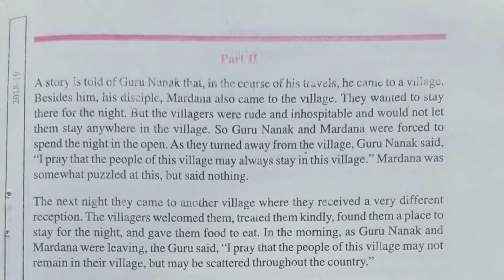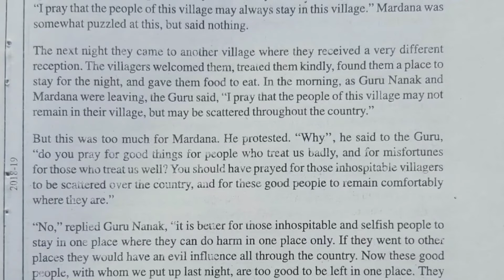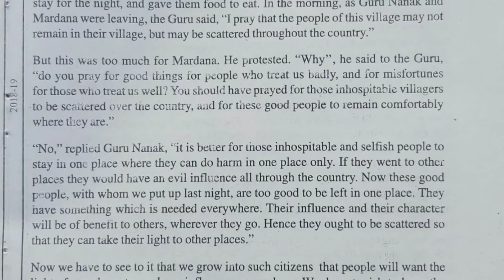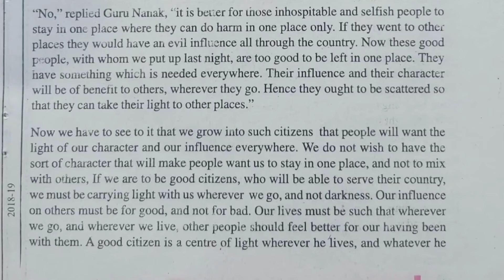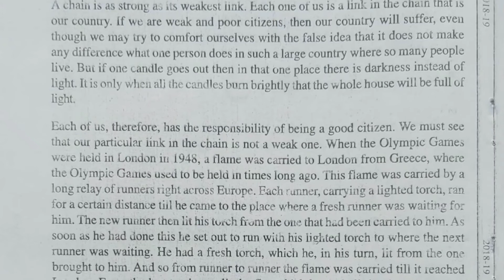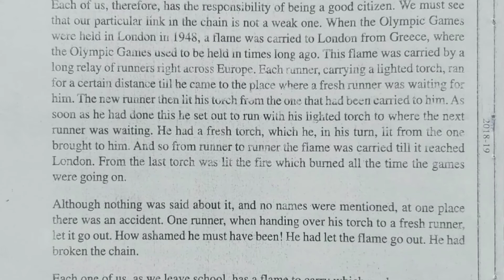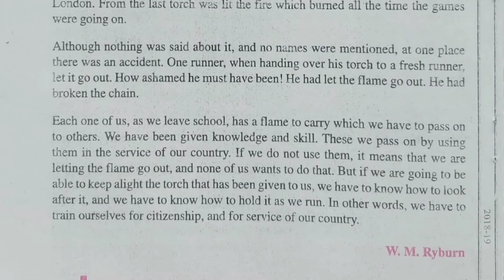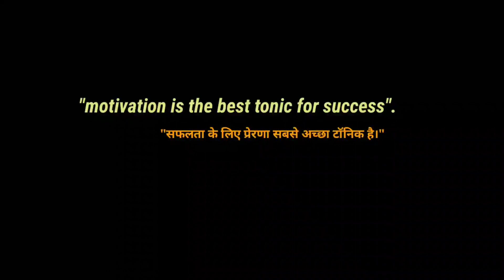Torch Bearers lesson explanation in hindi | Part 2